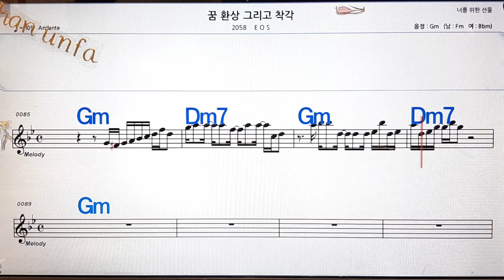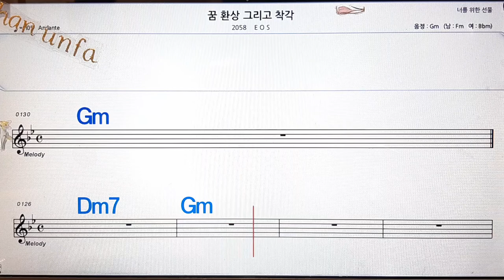꿈 환상 그라고 착각/EOS💋노래방, 통기타 , 코드 큰악보, 가라오케, 반주💖Karaoke, Sheet Music, Chord, MR